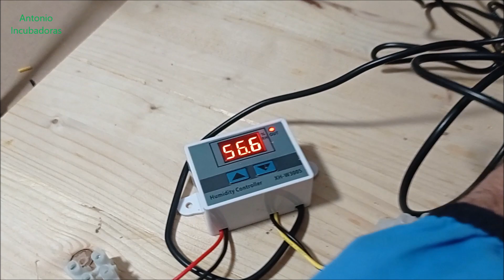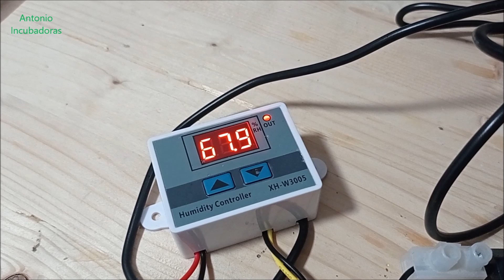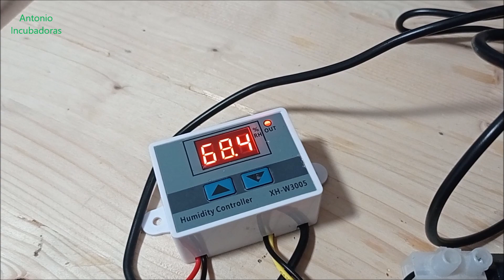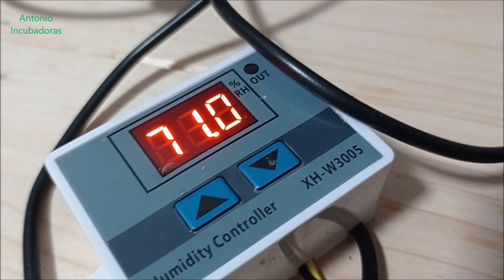Incubadora casera paso a paso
Una incubadora casera fácil paso a paso. Hoy vemos un controlador de humedad con un generador de niebla.